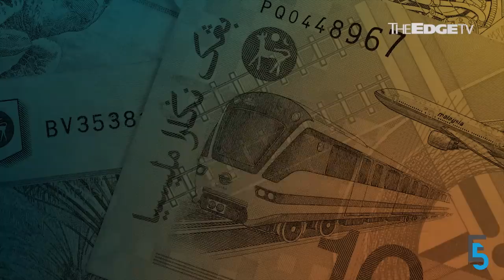EVENING 5: Kok Thay volunteers to take 20% pay cut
Genting Malaysia’s chairman and CEO Tan Sri Lim Kok Thay has volunteered to take a 20% pay cut in view of the heavy gaming tax. Meanwhile, the dawn of digital banks looms on the horizon.